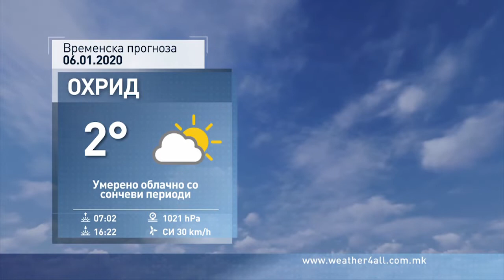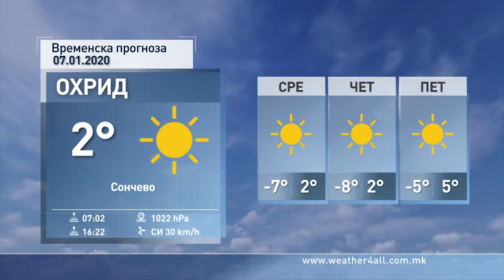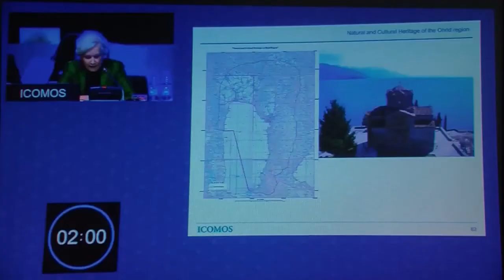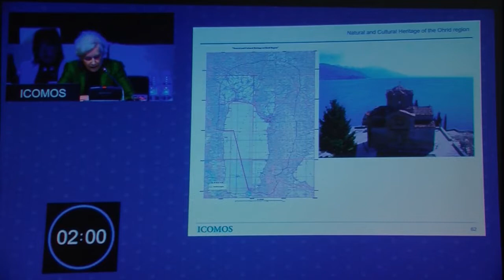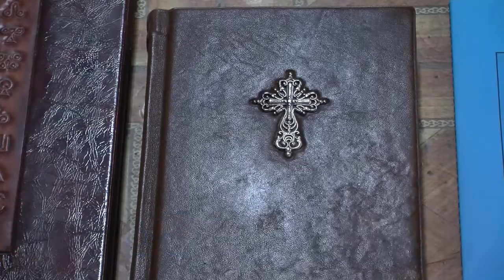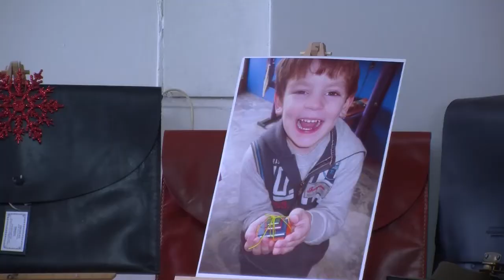ТВМ Дневник 06.01.2020